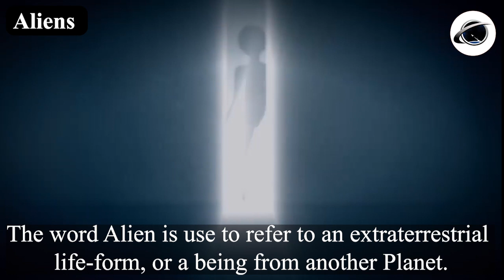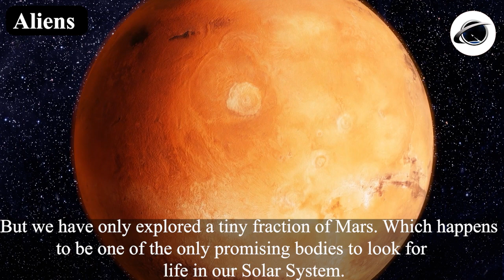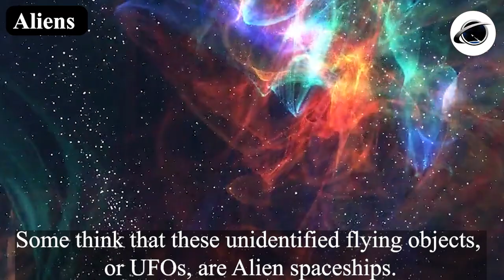Aliens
Alien life or extraterrestrial life is life which does not originate from Earth. Speculation about the possibility of inhabited worlds beyond such life might range from simple forms such as prokaryotes to intelligent beings, possibly bringing forth civilizations that might be far more advanced than humanity.

The Drake equation speculates about the existence of sapient life elsewhere in the universe. The science of extraterrestrial life is known as astrobiology.

Speculation about the possibility of inhabited worlds beyond Earth dates back to antiquity. Since the mid-20th century, active research has taken place to look for signs of extraterrestrial life, encompassing searches for current and historic extraterrestrial life, and a narrower search for extraterrestrial intelligent life.